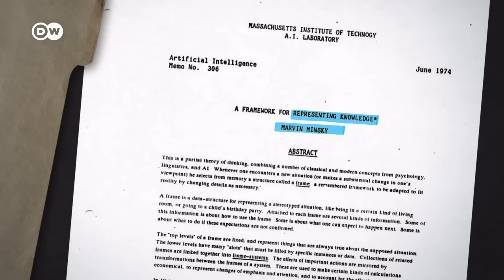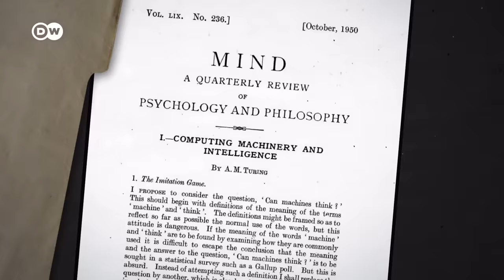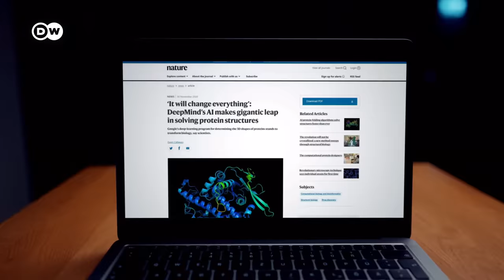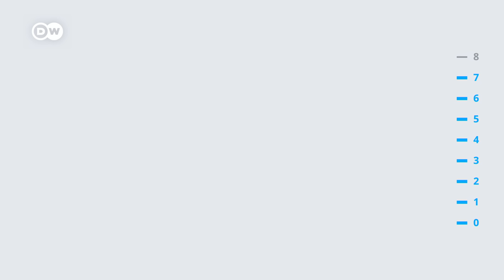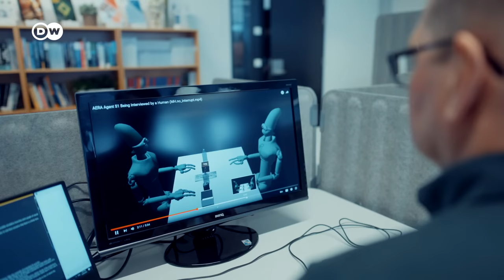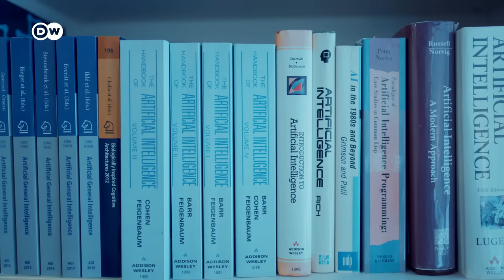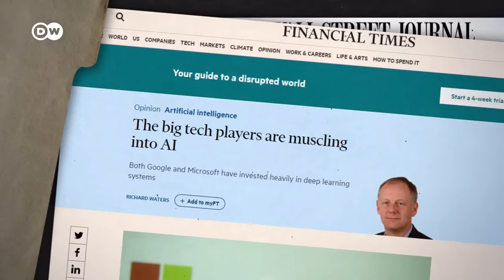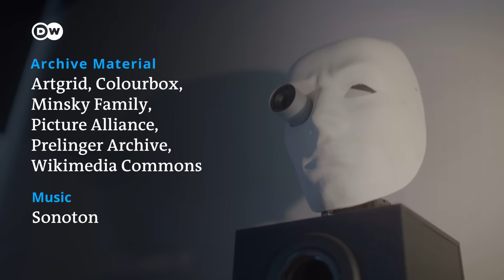Can artificial intelligence become sentient, or smarter than we are - and then what? | Techtopia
They call it the holy grail of artificial intelligence research: Building a computer as smart as we are. Some say it could help eradicate poverty and create a more equal society – while others warn that it could become a threat to our very existence. But how far are we from reaching such “artificial general intelligence”? And what happens if machines, at some point, outsmart us?

In this episode of Techtopia, DW Chief Technology Correspondent Janosch Delcker takes a deep dive into the world of AI, meeting a scientist on the quest for human-level intelligence, and digging into the questions awaiting us as humanity inches closer to AGI.

Chapters:
0:00 Intro
0:39 What to expect
1:18 The Iceland case
3:19 What is “AI”?
5:10: The long history of AI
7:17 The ups and downs of AI
8:12 How close is today’s AI to human-level intelligence?
11:54 What if machines become smarter than we are?
13:30 What will AI look like?
15:45 The ethics of artificial intelligence
19:13 How far are we from reaching human-level AI?
20:43 The power of Big Tech
21:23 The Iceland case conclusion
21:52 Outro